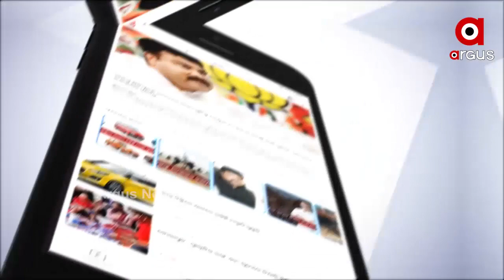ଉଚ୍ଛେଦ ହେଲା 40 ବର୍ଷ ପୁରୁଣା ବସ୍ତି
କଟକ ବଡ଼ ମେଡିକାଲକୁ ବିଶ୍ୱସ୍ତରୀୟ ମେଡ଼ିକାଲ କରାଯିବ । ଏହାକୁ ସଂଯୋଗ କରୁଥିବା ରାସ୍ତାକୁ ଏବେ ପ୍ରଶସ୍ତ କରଯାଉଛି । ରାଣୀହାଟରୁ ବାରିବାଟୀ ରାସ୍ତା ସମ୍ପ୍ରସାରଣ କରିବା ପାଇଁ ଜିଲ୍ଲା ପ୍ରଶାସନ ଯୋଜନା କରିଛି । ପୂର୍ବରୁ ଛତ୍ର ବଜ଼ାରରୁ ମାତୃଭବନ ସ୍କୁଲ ପର୍ଯ୍ୟନ୍ତ ଉଚ୍ଛେଦ କରାଯାଇଥିଲା । ଏହି କ୍ରମରେ ଆଜି ନୁଆନିମ ସାହି ବସ୍ତିକୁ ଉଚ୍ଛେଦ କରିଛି ପ୍ରଶାସନ.